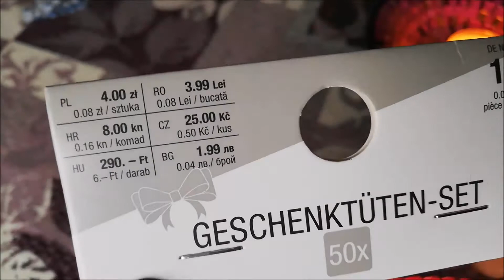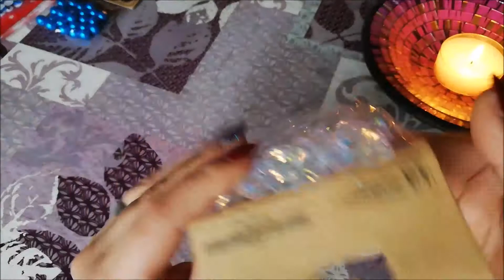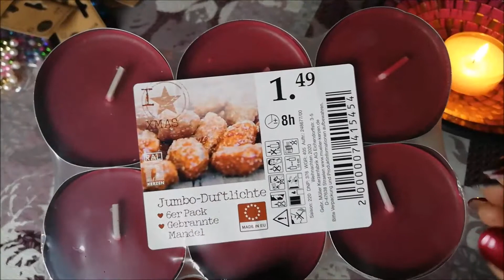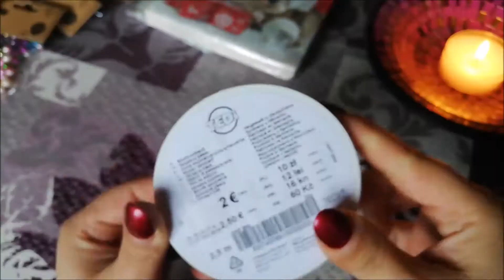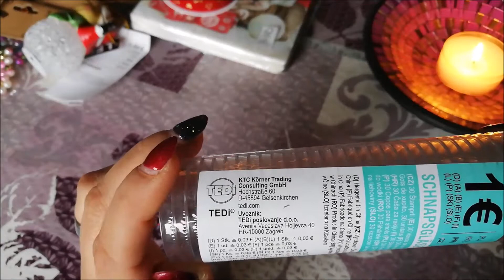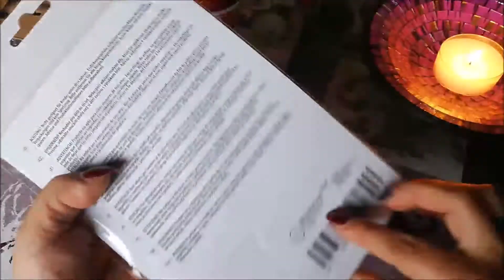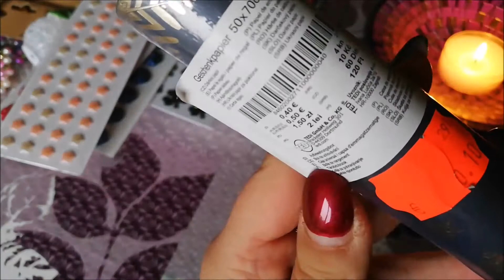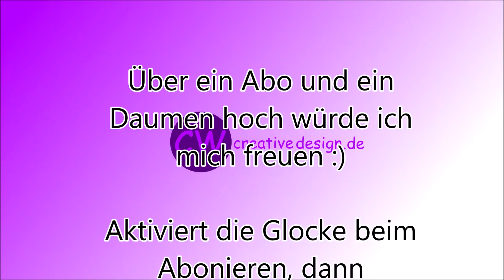Shopping Haul #83 - Woolworth Kik Tedi